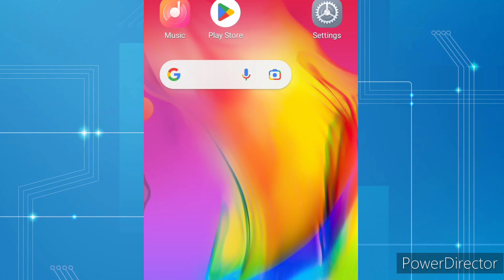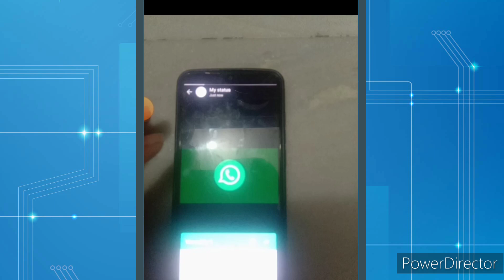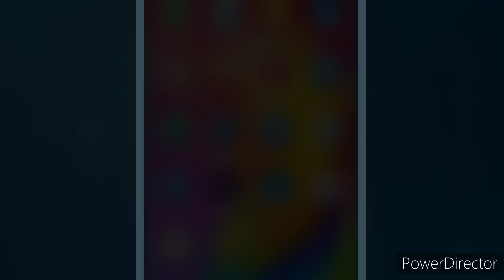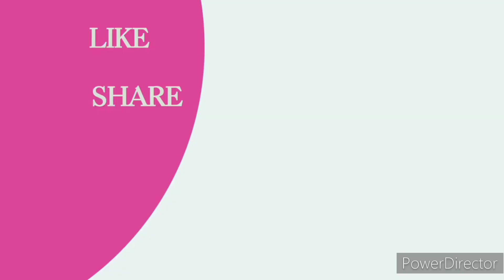How to see Whatsapp Status without Knowing them | bina seen kiye kisi ka whatsapp Status kaise dekhe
How to see whatsapp status without letting them know
how to view whatsapp status without letting them know
read whatsapp status without seen
how to see whatsapp status without knowing them without read receipt
how to see whatsapp status without knowing them in file manager
how to turn off read receipt for whatsapp status
Duaro ka whatsapp status dekhe or usko pata na chale
see whatsapp status without knowing
whatsapp trick
bina seen kiye kisi ka bhi whatsapp status kaise dekhe